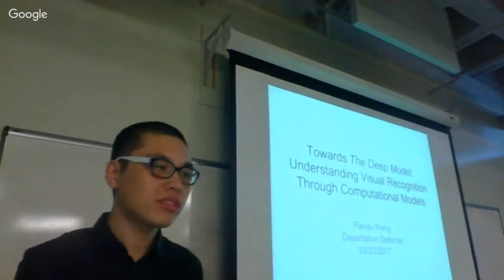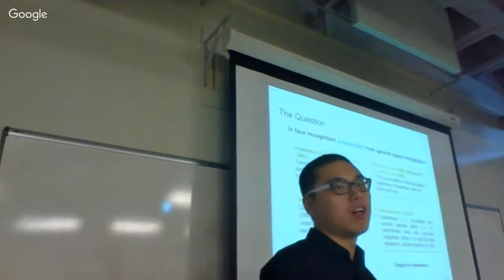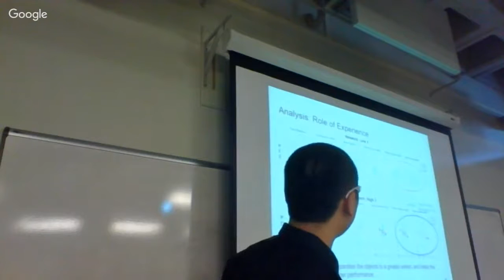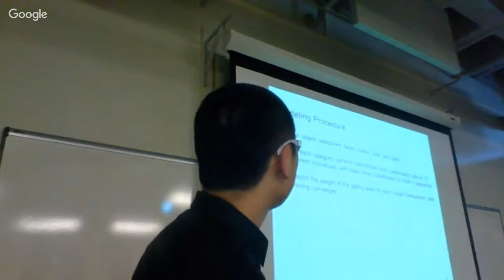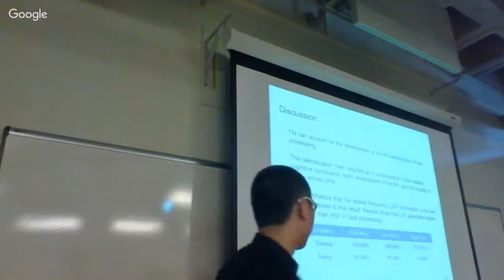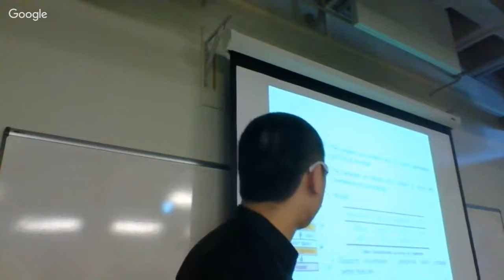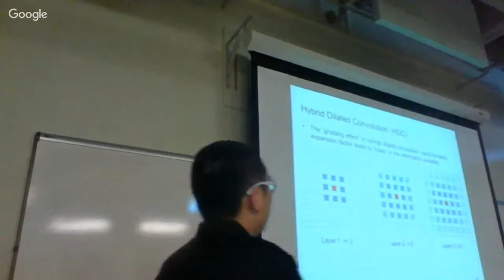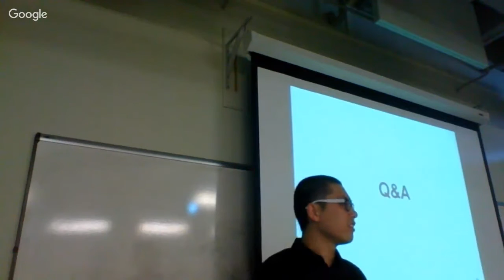Panqu Wang Ph.D. Dissertation Defense